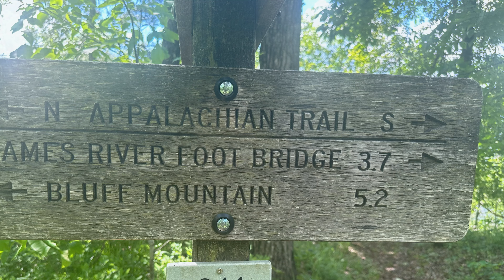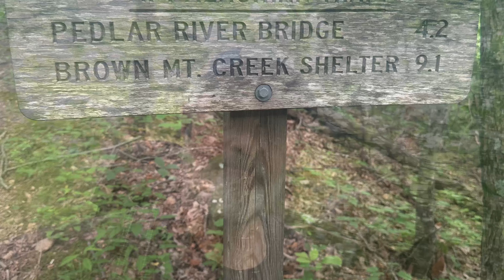AT NOBO 2024- Glasgow, VA (mi. 787.5) to Stealth tent site (mi. 802.4)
Glasgow, VA (mi. 787.5) to Stealth tent site (mi. 802.4) It’s funny, this is the first night I can remember, that my tent was actually near enough to a stream to soak my feet. Oh how I wish it could be every night 😃 I kept them in until I couldn’t feel them, then waited 5 more minutes to take them out 🧊 Rough climbing day today, 4,372 ft. of elevation gain. We have a 2,800 ft. climb first thing in the morning tomorrow, but after that it looks like we stay at about the same elevation the rest of the day, give or take a few hundred feet. Our goal is to get 21 miles in tomorrow to make up for the shorter day today. Another achievement completed, we passed the 800 mile marker today, for some reason I am really looking forward to that 1000 one. Water was again a bit scarce today, so I’ve been drinking extra when we fill up. I bought a box of skittles water flavor yesterday at the dollar store,  and it’s not that bad ha ha, but I’d set the bar low.

Today’s menu: Bacon, egg and cheese sandwich, vanilla milkshake, medium size hashbrowns, bottle of apple juice, coffee cake, two 28 oz. Gatorades, snickers bar, 1/2 a big pack of licorice, protein bar, 2 granola bars, package of peanut butter and crackers, Pad Thai freeze dried meal, and water with Skittles flavoring.